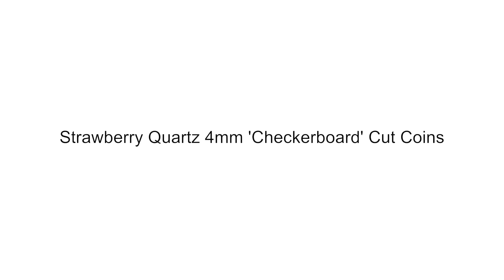Strawberry Quartz 4mm 'Checkerboard' Cut Coins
Dakota Stones Strawberry Quartz 4mm 'Checkerboard' Cut Coins